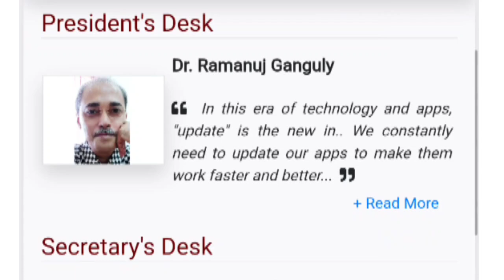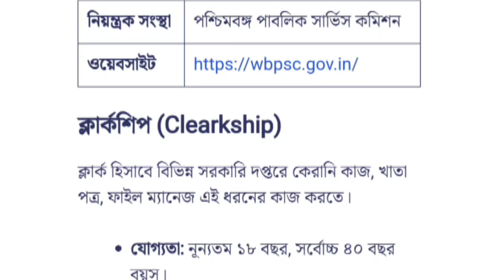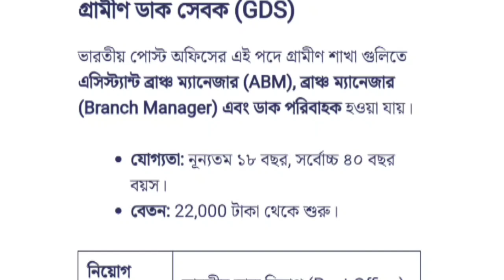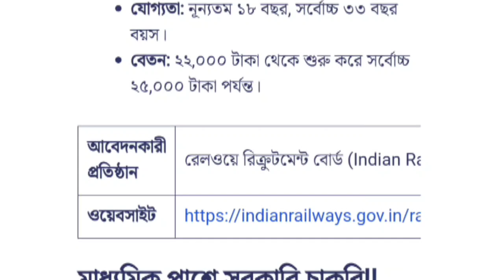madhyamik pass job in West Bengal || 10th pass job in West Bengal || madhyamik pass government job..